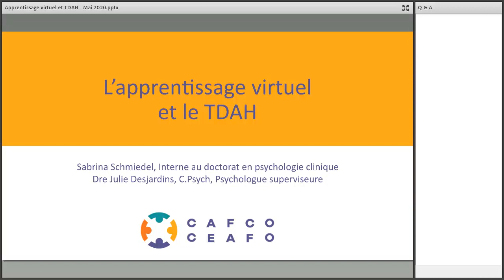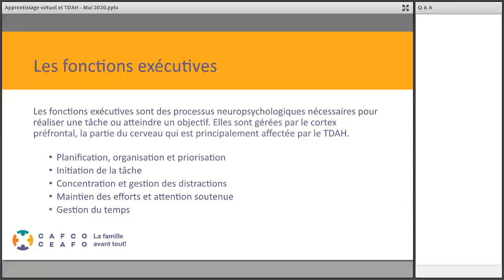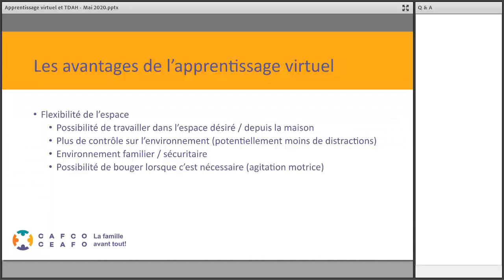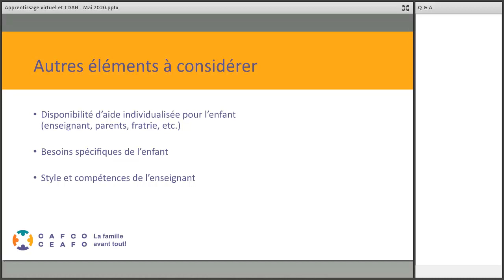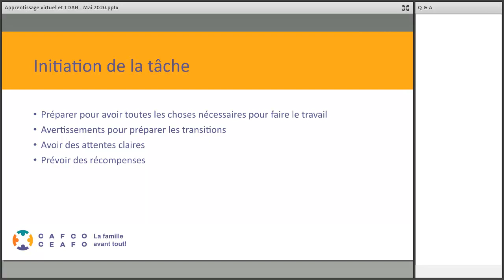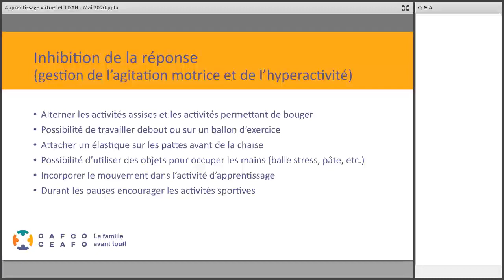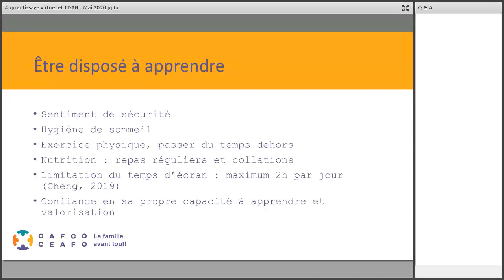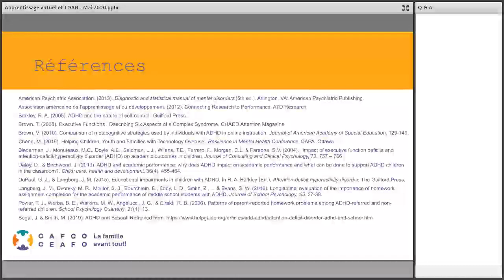Présentation sur le TDAH et l’apprentissage virtuel webinaire | Enregistré le 21 mai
Le TDAH est un trouble neurodéveloppemental associé à des déficits centraux sur le plan de l’autocontrôle et des fonctions exécutives qui entrainent des difficultés comportementales, sociales et d’apprentissage (Barkley, 2005). Les études démontrent que les enfant ayant un TDAH sous-performent académiquement en comparaison à leurs pairs (Daley & Birchwood, 2010; DuPaul & Langberg, 2014). De plus, les défis associés à l’apprentissage des enfants ayant un TDAH ne sont pas limités à la salle de classe et interfèrent avec la réalisation de projets et de devoirs à la maison (Power et al., 2006; Langberg et al., 2016). Avec la situation de pandémie mondiale où l’apprentissage virtuel est devenu l’approche de prédilection des établissements d’enseignements, il est important de considérer les besoins spécifiques des enfants ayant un TDAH. Cette présentation permettra aux participants d’identifier les avantages et les inconvénients de l’apprentissage virtuel et présentera des stratégies concrètes pour contrer les déficits des fonctions exécutives lors de l’enseignement à domicile.

En réponse aux besoins découlant de la pandémie de COVID-19, nous sommes ravis de vous offrir ce webinaire gratuitement. Un don de 10 $ est toutefois suggéré.

La CADDAC est le SEUL organisme caritatif national voué uniquement au TDAH. Nous sommes heureux d’offrir gratuitement ce webinaire en conséquence de la pandémie actuelle. Votre don nous aidera à continuer d’offrir des activités éducatives comme celle-ci aux collectivités du TDAH de partout au Canada. Nous vous remercions à l’avance de votre soutien.

Montant du don suggéré : 10 $. Faites votre don sur la page suivante